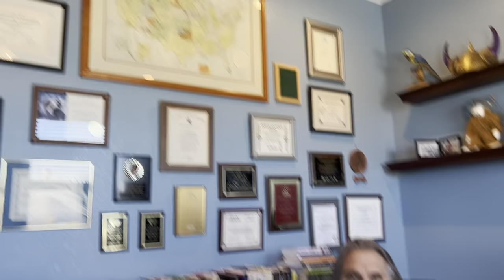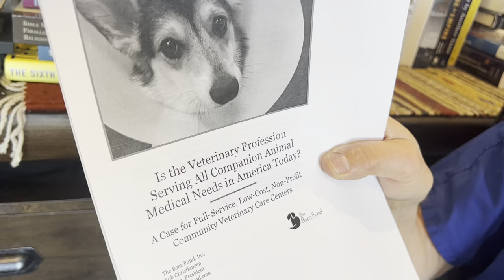Dr. Jeff Talks About the Future of Veterinary Medicine & Why The Industry is at a Crossroads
The cost of veterinary care has become so expensive. I call this economic euthanasia. namely, people having to put their animals to sleep because they can't afford the proper care and treatment. This has become a greater problem than overpopulation. It's a topic on which Dr. Jeff is very passionate, and he explains the situation in more detail in this video.@DrJeffPPI